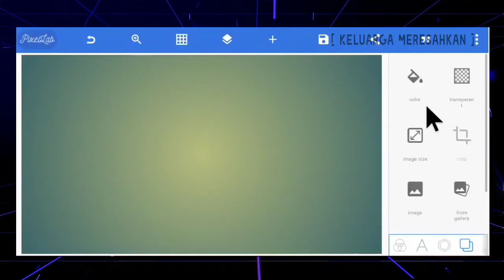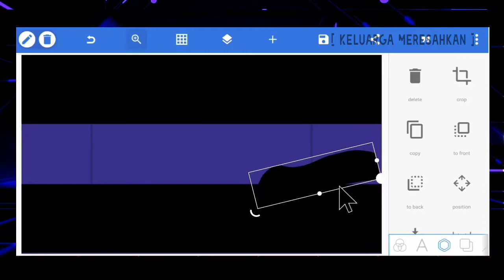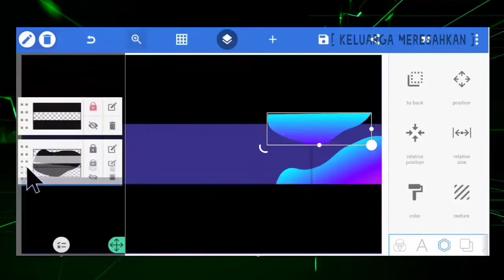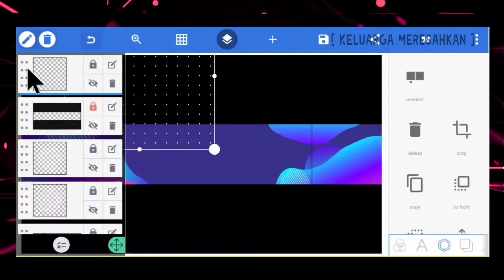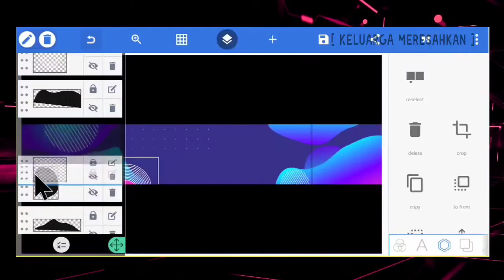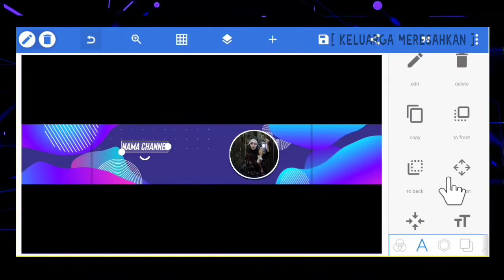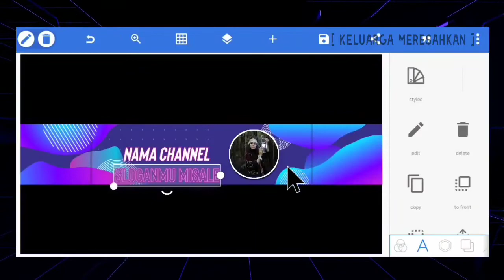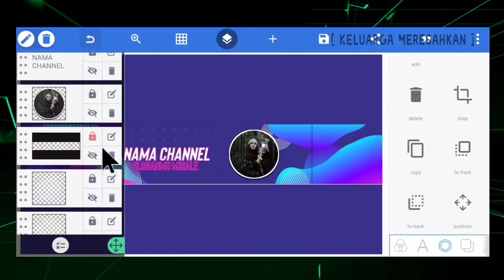cara membuat banner youtube di pixellab | how to make a youtube banner on android pixellab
Hai Jon..!!!
Update kali ini Bapack ingin menduduhkan Tutorial Cara Membuat Banner Youtube yang keren menurut versi Bapack sendiri menggunakan aplikasi Pixellab.
Tonton videonya sampe habis ya Jon, dan silahkan diskip2 biar lebih paham lagi 🤣🤣🤣.

🔹 Info Meresahkan: DM
🔹 Donasi Untuk Konten Dan Bagi² Makan:

BACKSOUND